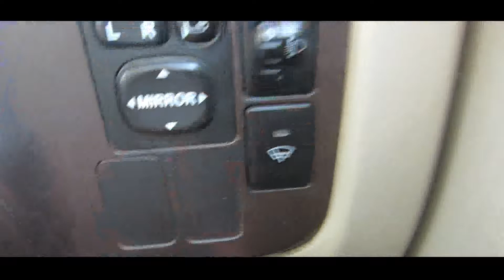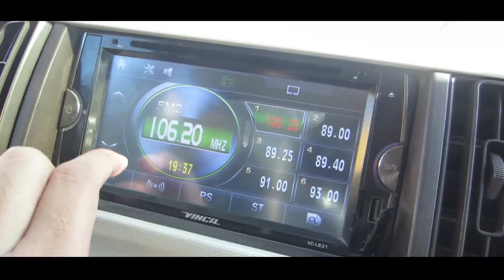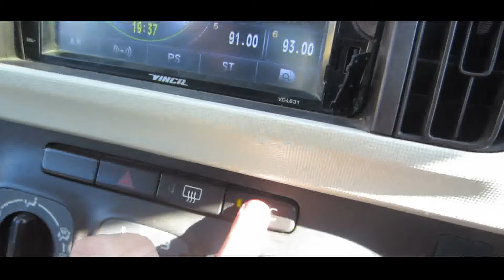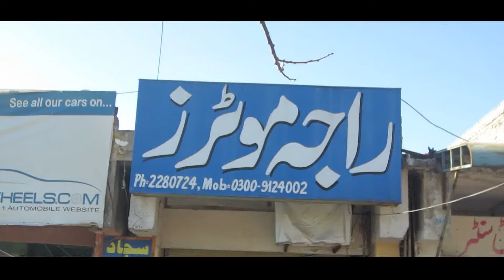TOYOTA 'PASSO' 2010 REVIEW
ASSALAMUALIKUM. IN THIS  VIDEO YOU WILL WATCH TOYOTA PASSO 2010 WHICH WAS IMPORTED IN 2014. HATCHBACK BEAST WITH LESS FUEL CONSUMPTION. UNER 11 LAC RUPEES. KEEP SMILING :)